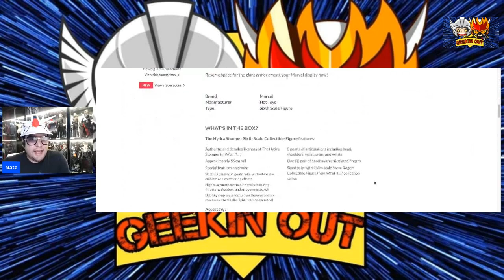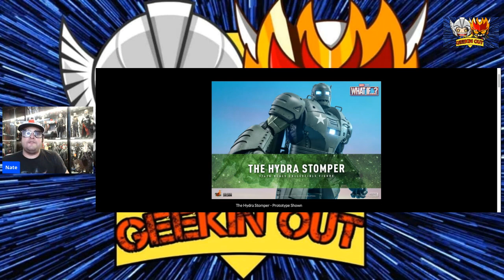Hottoys What If | The Hydra Stomper and Steve Rogers | Captain Carter | DO OR DO NOT| Figure Preview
Hello There Everyone! Hottoys has finally dropped the Preorder of Hydra Stomper and I'm very EXCITED and here we GO.